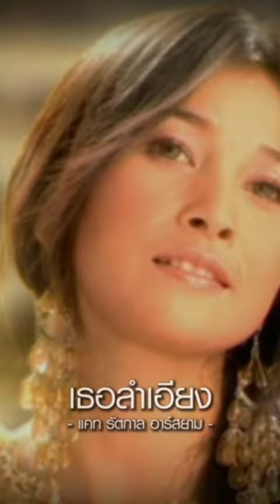สุดท้ายฉันจึงต้องยอมแพ้เพราะเธอลำเอียง